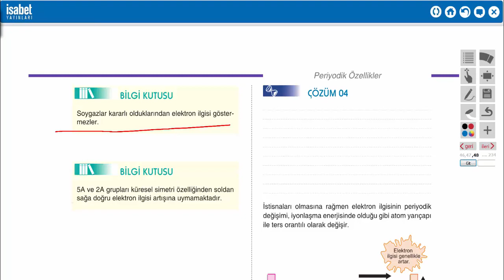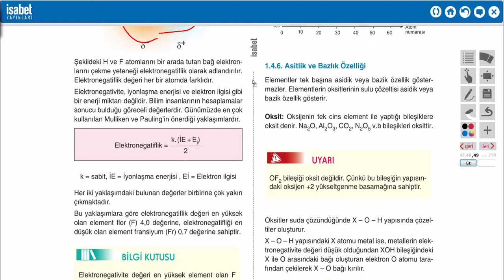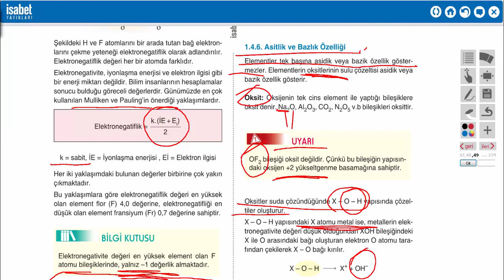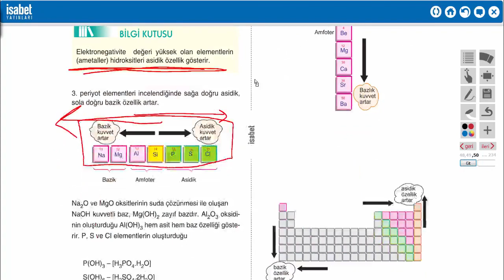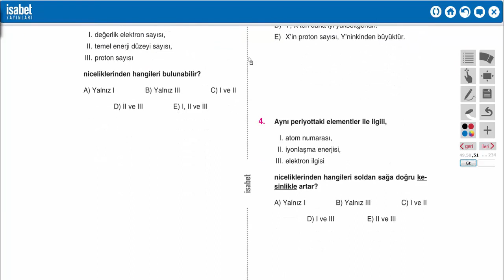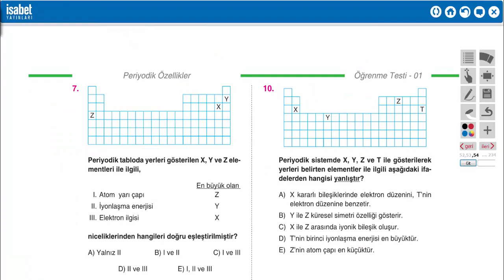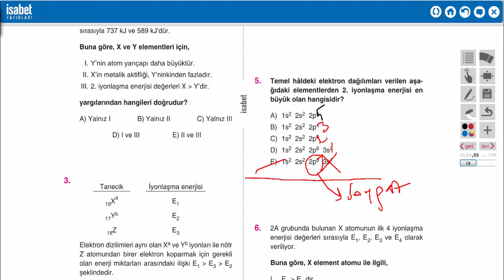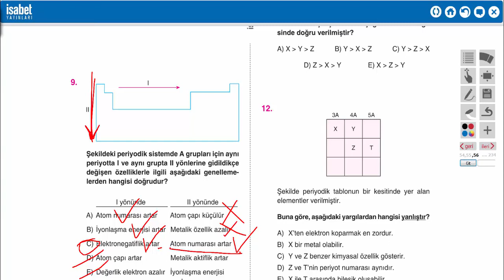11 Sınıf Kimya – Ders 5 – PERİYODİK ÖZELLİKLER 2